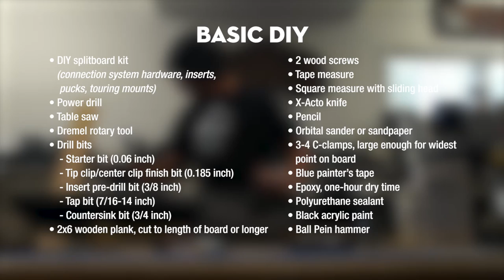Make a DIY splitboard in 11 steps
Don't let your unused powder snowboard become a bench. Convert it to a DIY splitboard in your garage with a DIY anchor kit, table saw and other at-home materials.

Kevin Clark, owner of Prowder Splitboard Systems in Evergreen, Colorado, leads you through the entire process, including edge installation and cutting with a table saw. Crack a beer and get started!